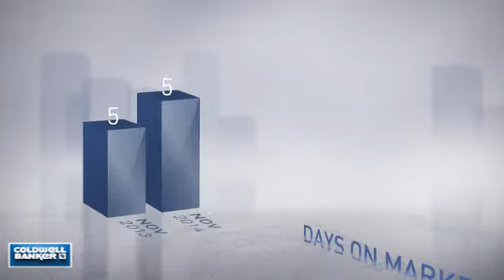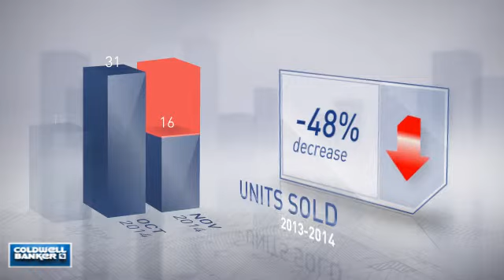Cleveland Park-AU Park,DC, Real Estate Market Update from NRT Mid-Atlantic,December, 2014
NRT Mid-Atlantic Video Update recapping market activity within Cleveland Park-AU Park, DC, during the month of December, 2014